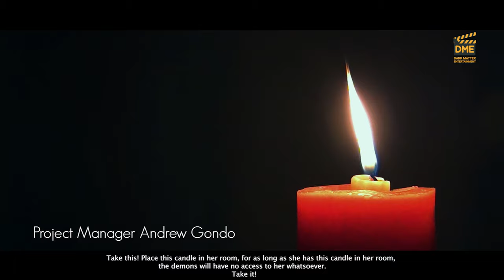The Subway Spirits Season 1 (Official Trailer )4K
"Subway Spirit" introduces viewers to the enigmatic world where the living and the dead intertwine, through the compelling story of a young girl named Amy. Portrayed by a talented and captivating actress, Amy becomes the focal point of the series, navigating the ethereal complexities that unfold after a transformative event in a subway. This supernatural drama, a brainchild of the visionary Ryan Martin N , promises to be a soul-stirring exploration of life, death, and the mysterious connections that bind them.
As Amy grapples with her newfound existence straddling two realms, the subway transforms into a symbolic conduit between the mortal world and the afterlife. Ryan Martin's expertise in storytelling, direction, and production ensures that each episode is a cinematic masterpiece, drawing audiences into Amy's emotional and paranormal journey.
The series unfolds with a stellar cast delivering exceptional performances, immersing viewers in a world where the boundaries between the living and the dead blur. Amy's struggles, fears, and revelations take centre stage, creating a narrative that is both haunting and thought-provoking, enhanced by the visual prowess of Dark Matter Entertainment.
Save the date for the highly anticipated release of "Subway Spirit" on December 26, 2023, with the first episode promising to unravel the mysteries surrounding Amy's existence. This collaboration between Ryan Martin and the sponsors ensures a mesmerising and unforgettable viewing experience, inviting audiences to embark on a supernatural journey with Amy as their guide.